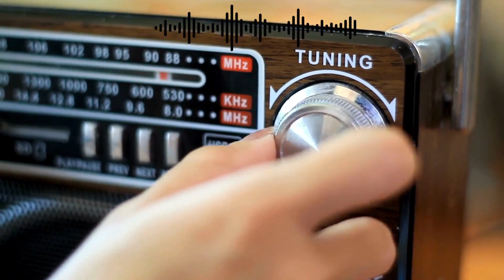Episode 16 on the Internet Radio,How Can I Get Saved? Walk on the Roman Road.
Internet Radio
Episode 16 How Can I Get Saved?  Walk on the Roman Road.
If you want to read the article, "How Can I Get Saved?" here is the Link: